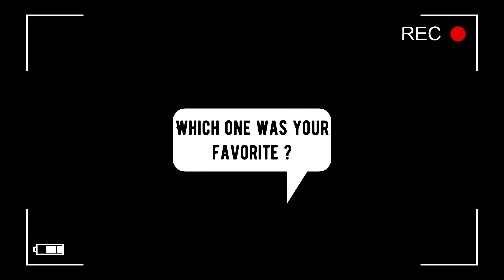Hollywood celebrities and Politicians old pics | Bill Clinton, Michael Jackson, Muhmmad Ali, Obama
Let go back to history and rewind some of the historical pics from the past.